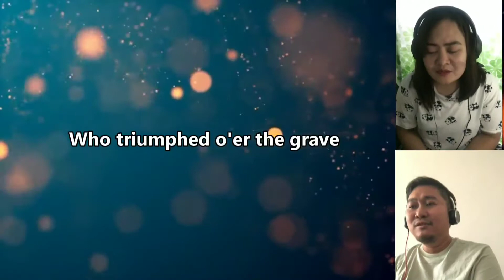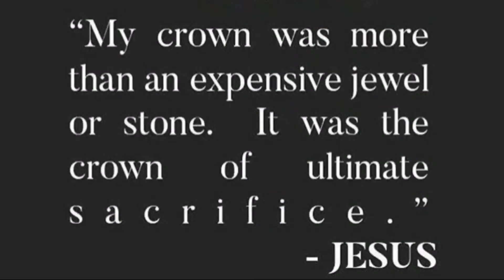Crown Him- Majesty (GICM COVER)